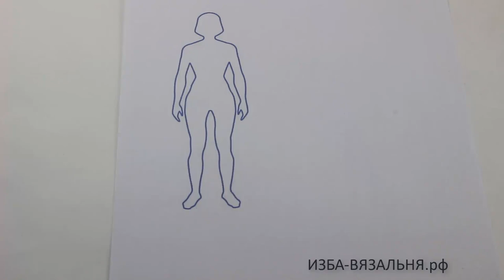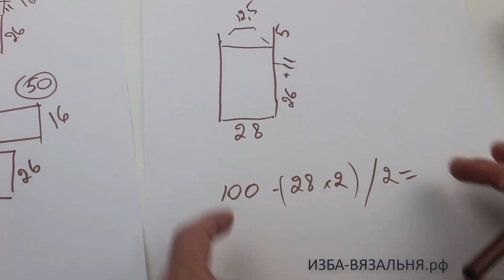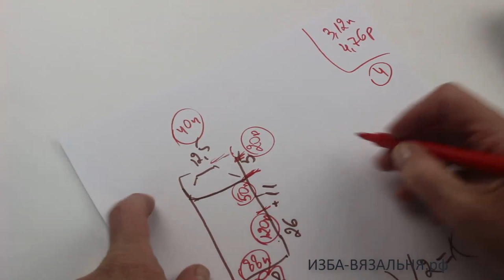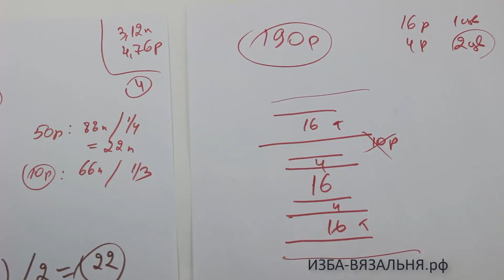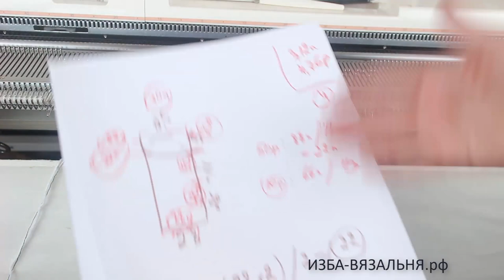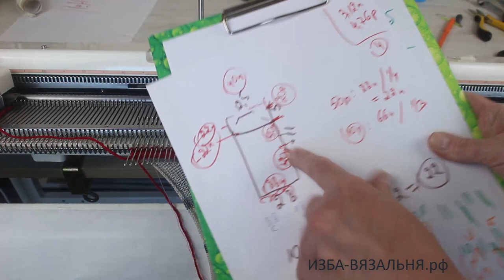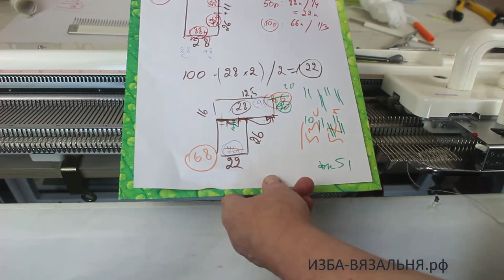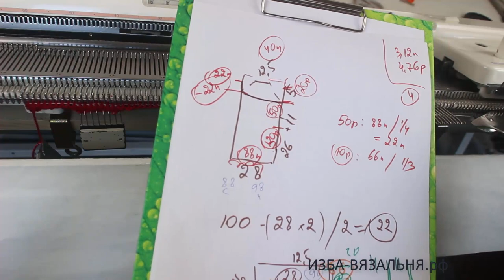Топ ФОРТЕПИАНО. Полный мастер-класс вязания на вязальной машине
💢Открытые плейлисты:💢

Мы предлагаем:
- Обучение с нуля новичков он-лайн на любых вязальных машинах: